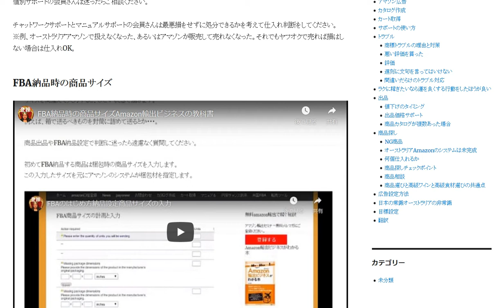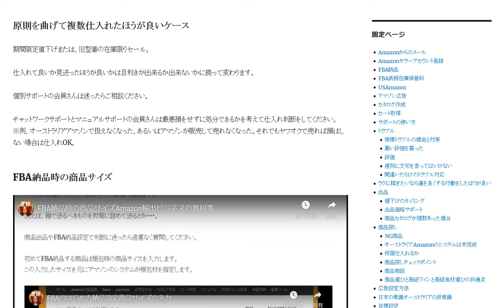期間限定セールで大量買いすると儲かるか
福岡在庫限り見切り品失敗と成功例。FBA納品 原則を曲げて複数仕入れたほうが良いケース 期間限定値下げまたは、旧型番の在庫限りセール。

1日10分で月10万円を稼ぐ! Amazon輸出ビジネスがわかる本(2013/11/22)